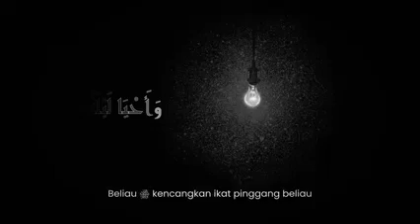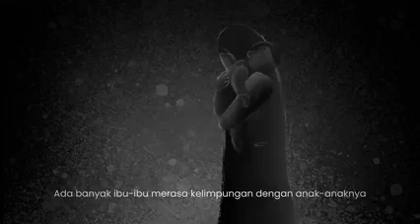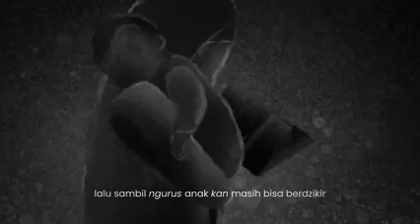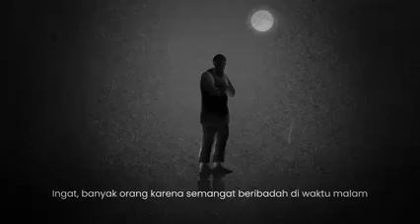Pantai Final bulan Ramadhan